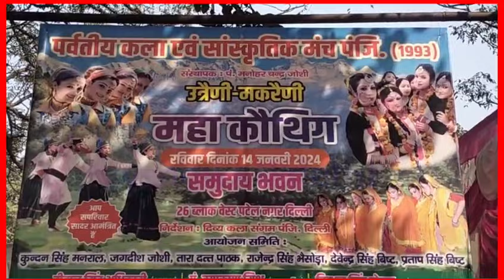पटेल नगर 26 block में उत्तरायणी मकरैणी ~ का त्यौहार बड़े ही धूमधाम से मनाया गया | Uttrakhand culture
यदि आप हमें आर्थिक मदद करना चाहते हैं तो phonepe, Google pay, Paytm number,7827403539, पर कर सकते हैं
Vsnews48delhi | वी एस न्यूज़ 48 दिल्ली | Delhi news | दिल्ली न्यूज़ | Hindi news | VSNews | Delhi news in Hindi

Vsnews48delhi चैनल आपकी अपनी राजधानी दिल्ली की सभी छोटी और बड़ी खबरों को आप तक प्रमुखता के साथ पहुंचाता है। हम सदैव ही यह प्रयास करते हैं कि आप तक हर एक खबर को उसके वास्तविक स्वरूप में पहुंचाया जाए। यह एक ऐसा मंच है जहां आपके शहर दिल्ली से जुड़े सभी प्रकार के, जैसे राजनीति, अपराध, खेल, मनोरंजन आदि से संबंधित समाचारों को प्रसारित किया जाता है। दिल्ली से जुड़ी सभी ताजा और महत्वपूर्ण खबरों के बारे में सही जानकारी सबसे पहले पाने के लिए vsnews48delhi न्यूज़ चैनल से जुड़े।

Vsnews48delhi"channel brings all the news of your own capital Delhi to you prominenility.we aim to convey every news to you in it's original from.lt is a platform crime, entertainment,etc.So,jointhe

"vsnews48delhi"news   channel to get the correct  information about Delhi"s latest and important news.

हमसे संपर्क करने के लिए और अपने इलाके की खबर चालवाने के लिए दिए गए नंबर पर कॉल या व्हाट्सएप करें:-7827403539

WhatsApp पर हमारे ग्रुप में जुड़ने के लिए नीचे दिए गए लिंक पर क्लिक करें या हमें इन नंबरों पर मैसेज करें:- 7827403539
Reporter
by:-vyaskushwaha
Cameraman: babban Kashyap
Edit by:-vyaskushwaha